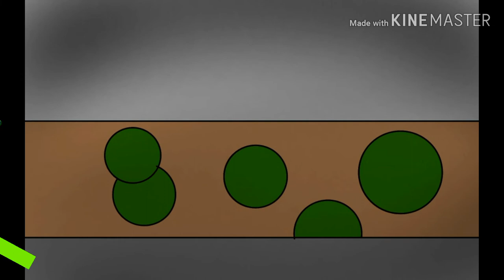Can you survive/ Shitnik version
Hi. I HAVE FOR YOU A NEW VIDEO. HAVE FUN ;D